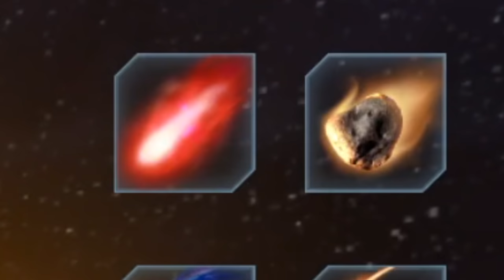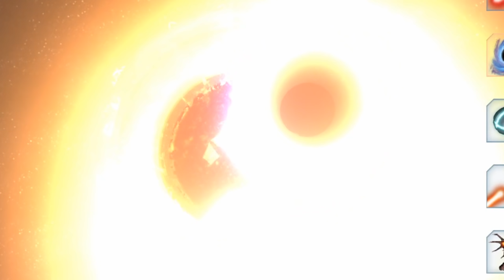My ROBOT Evolved Into An EVIL GOD And DESTROYED THE EARTH ... - Solar Smash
G.U.I.D.O snaps and torments an entire PLANET in the SOLAR SMASH Dimension. Can Steve persuade G.U.I.D.O from Checkpoint to return to his original form? Or will G.U.I.D.O remain in his evil robotic god form forever? Find out in this exciting adventure in City Smash!

This game is a physics playground where you can smash a city with a nuclear bomb, missile, black hole, laser beam, or lightning.

The buildings have been designed to break apart in a realistic manner so that you can witness the devastation created by these weapons.